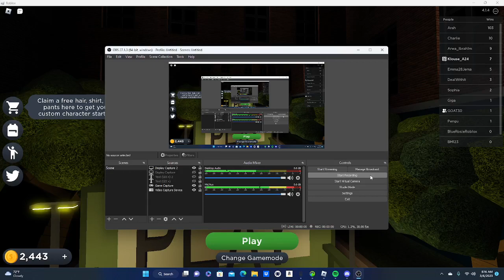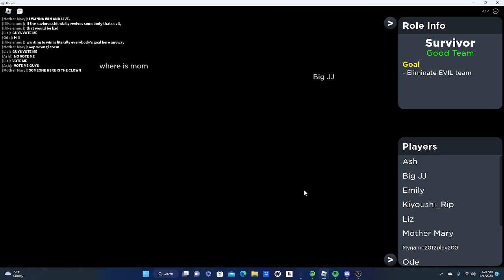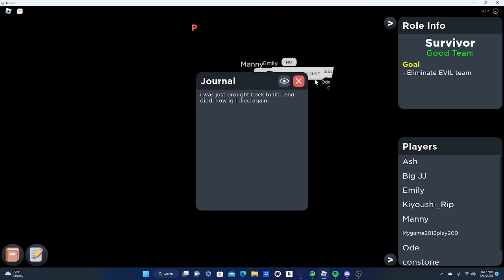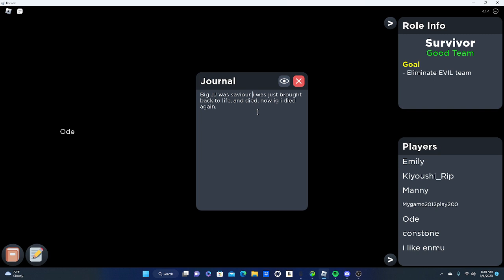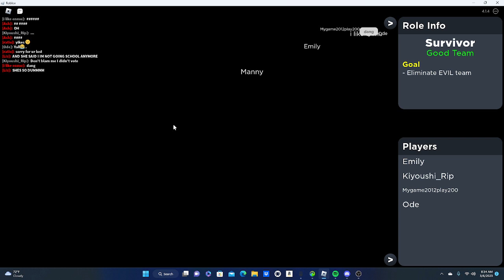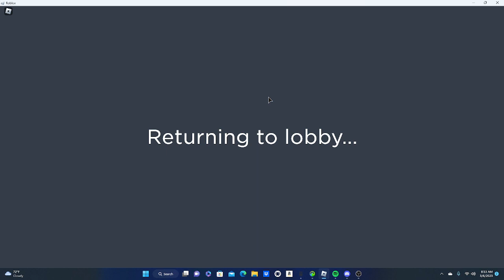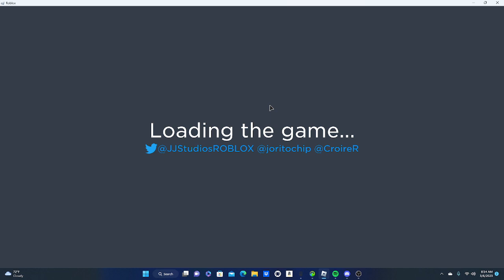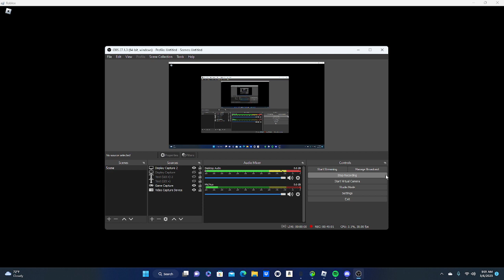Flicker with Justin